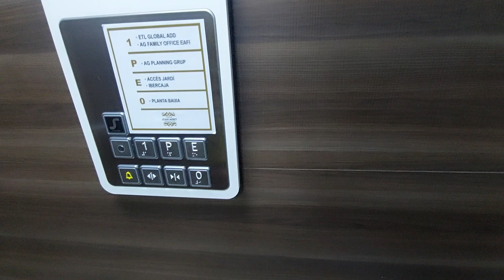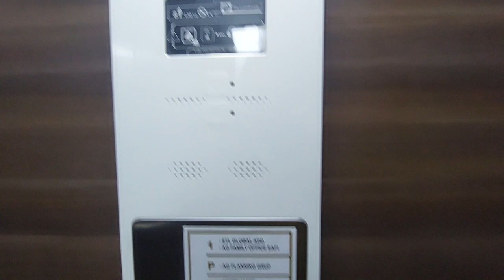2015 ThyssenKrupp lift at Casa Joan Miret in Tarragona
Location: Rambla Nova, 36, 43004 Tarragona
Capacity: 600 kg 8 pers
Number: 79313
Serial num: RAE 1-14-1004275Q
Cabin lift: Wood
Floors: 0, E, P, 1
Year installed: 2015
Year built: 1870